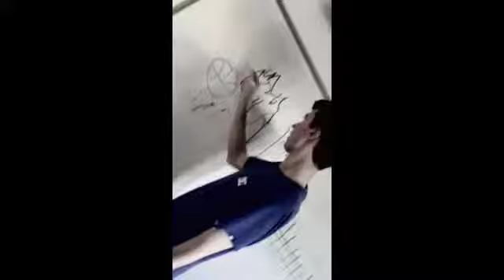Michael Jordan Fan (Slam Dunk)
This is the top notch. I can't call a better shot.
From the first mixtape by Jajesh Music Group: We Are US
Check them out on Soundcloud!